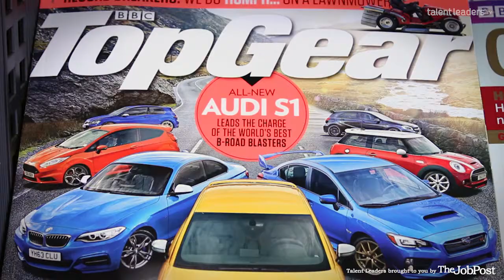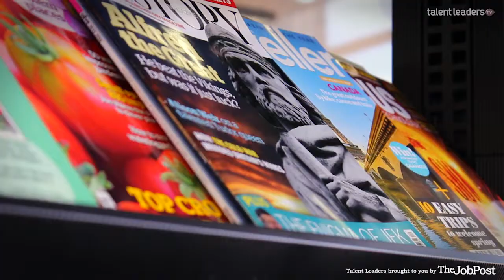Talent Leader Interview (Part2) - Jamie Cooper, Immediate Media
Questions
Q. Your Career Background?
Q. What is the size of your recruitment team?
Q. What does your company do?
Q. Impact of technology on recruitment?
Q. Main channels used to recruit?
Q. Changes you have seen in recruitment?
Q. Challenges and opportunities in the year ahead?
Q. Economic upturns impact on recruitment?
Q. Challenges to your industry?